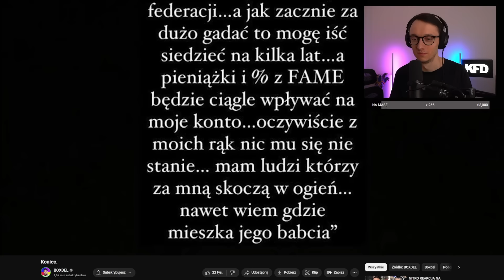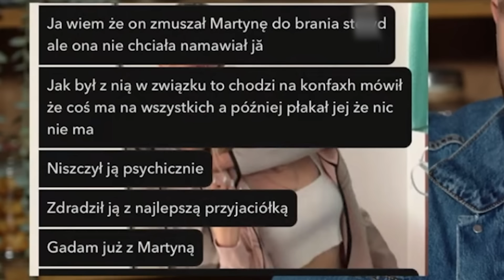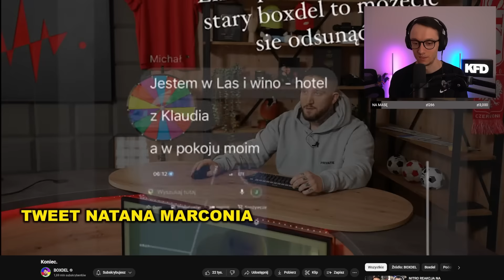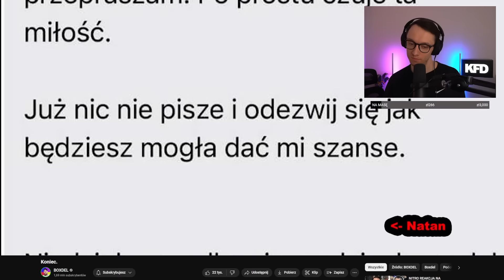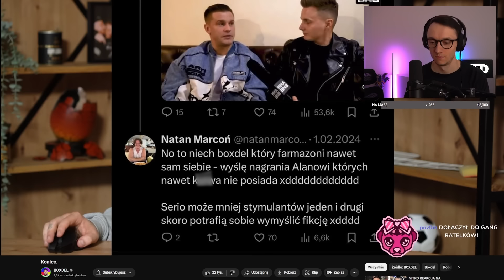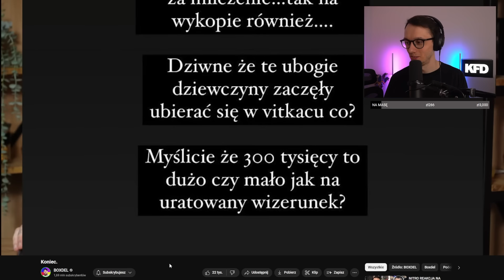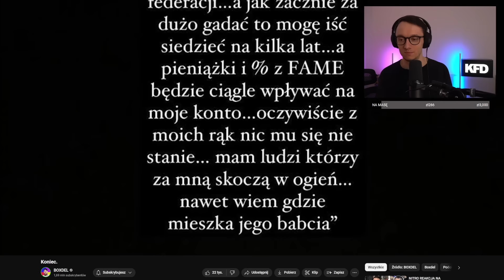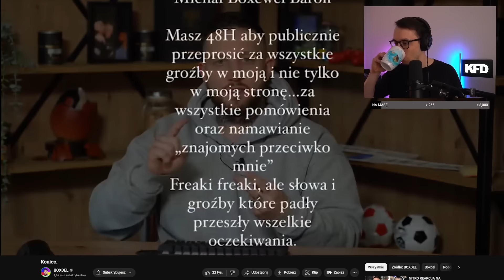BOXDEL GROZl NATANOWI *TAJNE NAGRANIA*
5% rabatu z kodem REVO